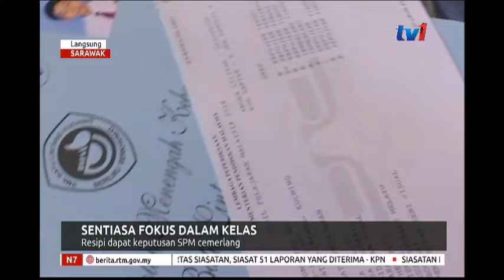N7 - LANGSUNG DARI SARAWAK [16 MAC 2019]